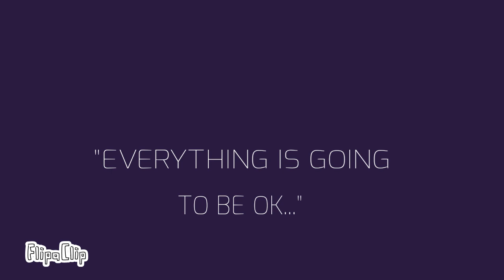SOUVENIR WALTZ/TEMPTATION STAIRWAY || ANIMATION MEME || OMORI (spoilers) || Flipaclip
HELP ICFINISHED OMORI LIKE A WEEK AGO AND IT WAS SO GOOD AND NOW I HAVE OMORI BRAINROT SO OFC I HAD TO ANIMATE IT UGH

Programs:
-Flipaclip
-my dying finger ;)
-my phone

Fps: 12
Current subs: 4, 300

IF YOU GET INSPIRED BY THIS PLEASE CREDIT ME